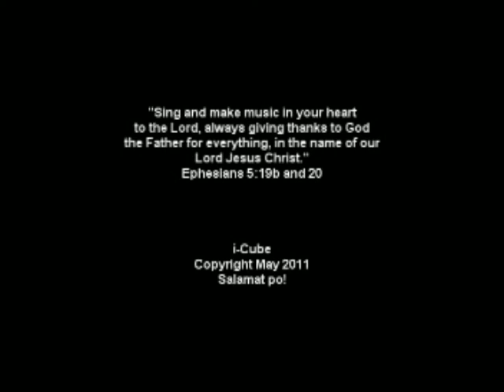Japan's Yeng Constantino: Salamat with i-Cube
Almost Yeng Constantino.

i-Cube's guest singer, Miko, tried to interpret the song, Salamat by Yeng C. This is a one hour jam at Shimamura Studio. Check out this jamming with lyrics.

The lyrics of this song could be a song of thanksgiving to the Master above. Enjoy!